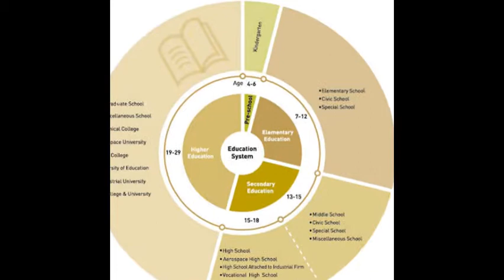National Geographic Education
National Geographic Education brings geography, social studies and science to life using real-world examples and national Geographic’s rich media. National geographic is an excellent teacher resource. The site provides teachers with relevant science articles and videos.

Thanks so much all together to view my video.